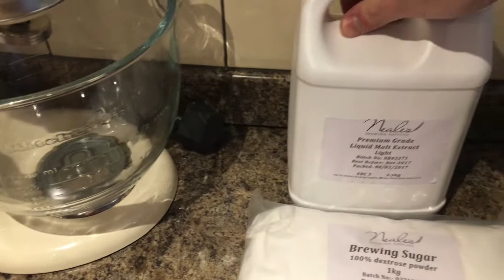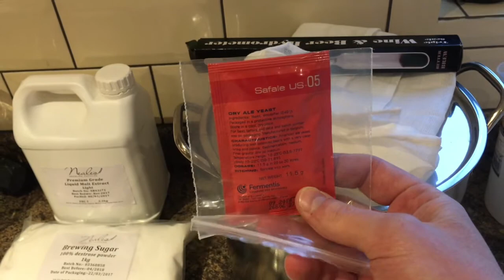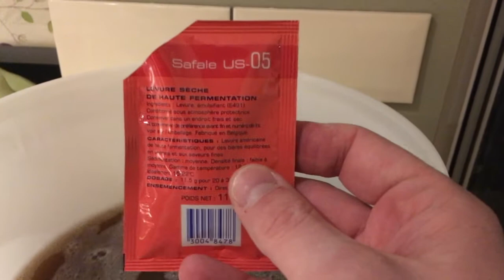Jim's Brew - Citra Double IPA Brew Video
My Citra Double IPA Brew

Made using liquid malt extract as well as some speciality grains, 3oz Citra and 3oz Centennial

big love to themaltmiller.com for all ingredients!

Ingredients

3kg LME (Light)
500gms Crystal Malt
100gms Centennial Hop Pellets
100gms Citra Hop Pellets
US-05